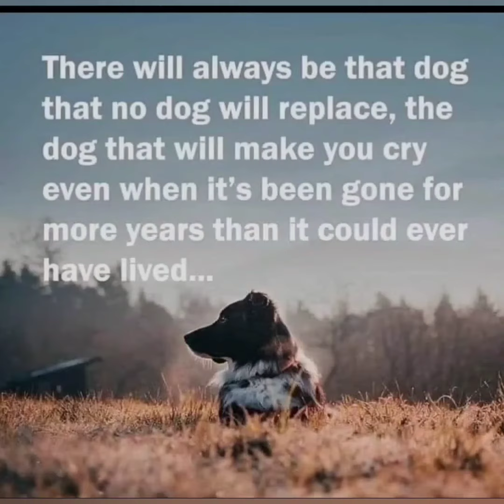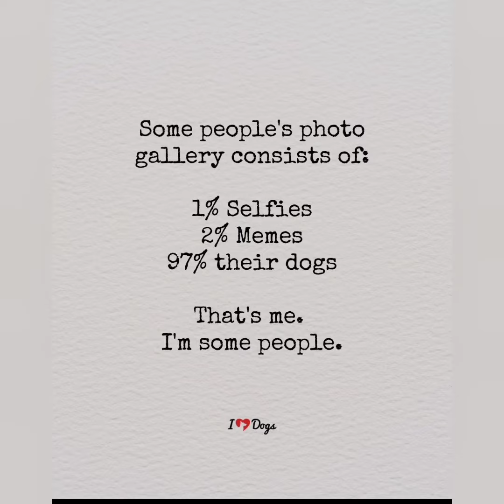EP 26 | Animal Crossing Memes Try Not To Laugh 😂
QUERIES SOLVED  :

My motive of making these adorable short videos is to inspire others to adopt Indie pets instead of buying branded one as they are as cute , loveble and loyal as branded one 😊🙏